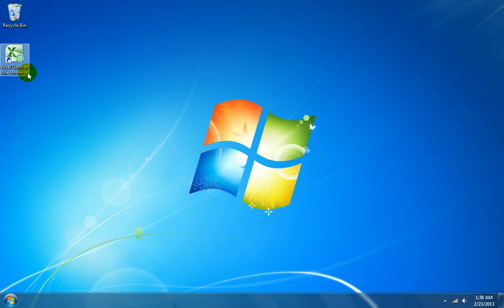How To Use Excel Convert Files From English To Telugu and Telugu To English Software